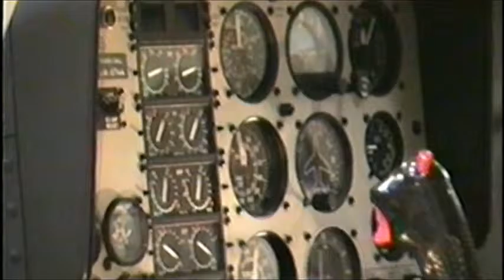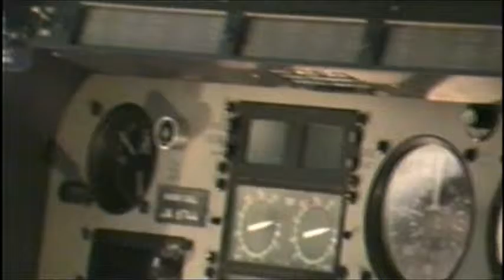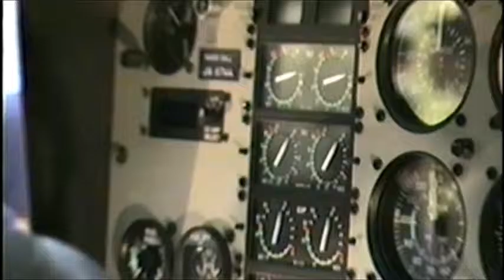【貴重映像】Twin Ranger BELL206LT JA6744 Helicopter/ヘリコプター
日本に１機しか輸入されなかったツインレンジャーの展示映像。
ベル206TⅬまたはトライドエア社のジェミニSTなどと言われていた。映像はトライドエア型。
エンジン、コックピットなどの映像をお楽しみください。